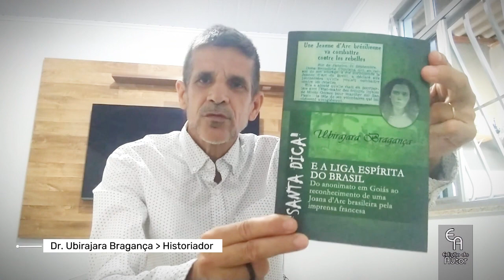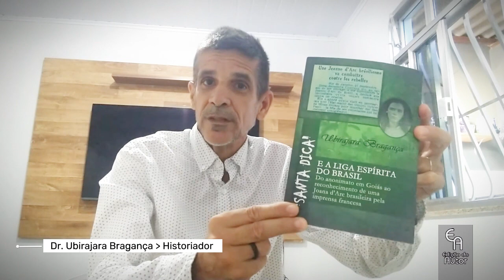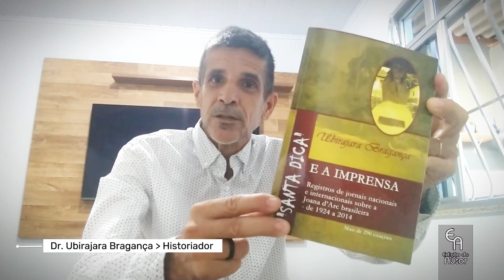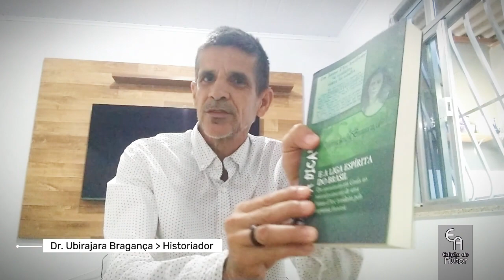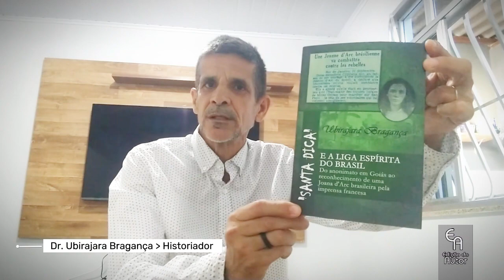Lançamento de duas obras sobre a história dos movimentos sociais [Dr. Ubirajara Bragança]